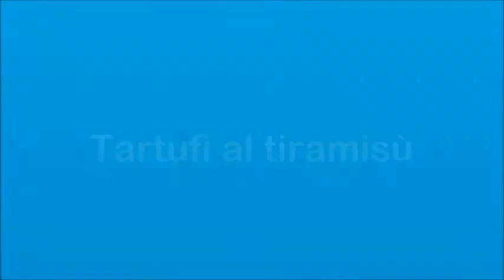ITALIANO - Ricetta - Tartufi al tiramisù ☕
⚠ ATTENTION : N’utilisez pas de fourneaux, four, ni couteaux affûtés sans la surveillance d’un adulte. ⚠

Un grand classique de la cuisine italienne revisité: voilà les truffes au tiramisù!

Buon appetito! 😋